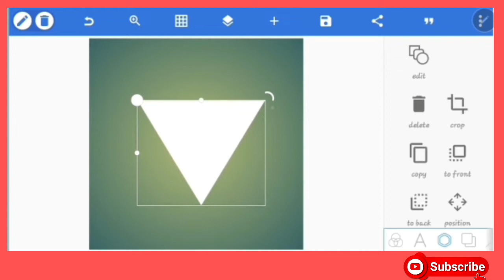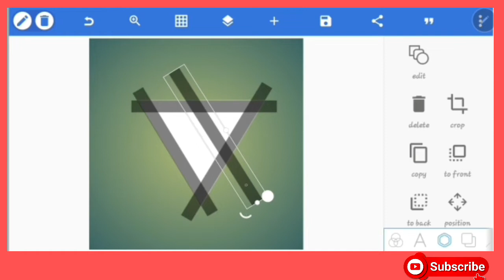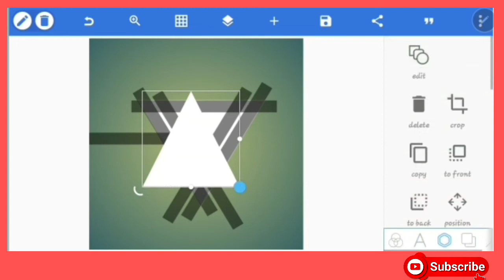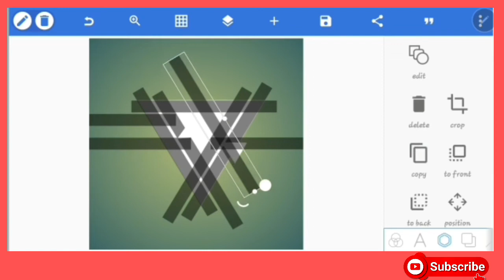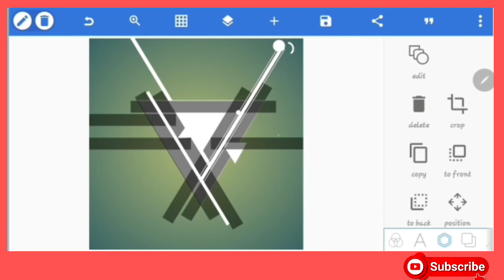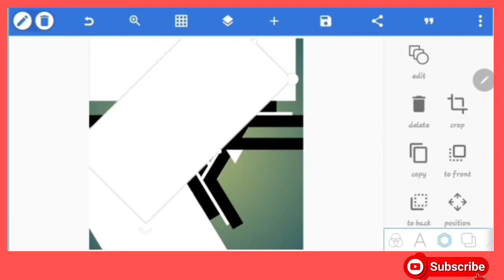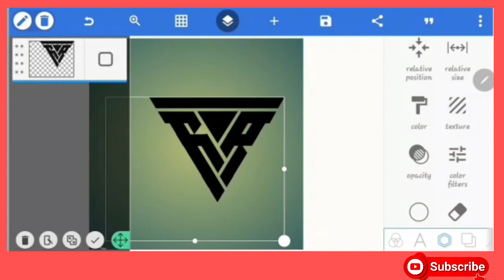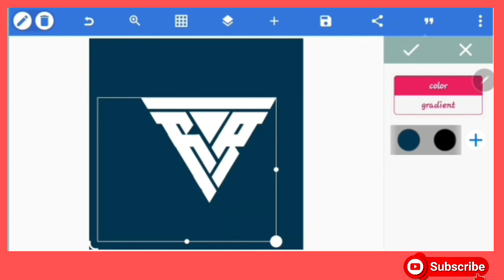Monogram Logo Design And Pixellab Tutorial| How To Make Logo Create In Pixellab ||Professional Logo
Monogram Logo Design Pixellab || Pixellab Editing || 3D Logo TuTorial

R Text Editing Pixellab Tutorial||Logo Create In Pixellab

Professional Logo Design Pixellab || Pixellab Editing || Youtube Channel Logo

👩‍🚒👩‍🚒Initial Two Letter GK Triangle Logo Design|Pixellab Tutoria|Pixellab Editing

Logo Design Pixellab || Pixellab editing ||Create In Logo

S Youtube Channel Logo Design||Pixellab Editing||Logo Create

लोगो डिजाइन करवाने के लिए कांटेक्ट नंबर_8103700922

G+A+S Logo Design Pixellab Tutorial|Pixellab Editing|Lyrics Logo Design || 3D On Pixellab

Hello there. I thank you all. I'm with you every day with a new logo. The logo design was designed with the Android application Pixellab.

l____________________________________________

[14]Design logo android,
[15]design logo pixellab,
[16]youtube channel logo design in android,
[17]logo in pixellab,
[18]logo in android, Shiva Ram logo design,
[19]professional logo design 7.0
[20]professional create YOUTUBE CHANNEL

Teg.
pixellab editing,
pixellab logo design,
pixellab tutorial,
pixellab photo editing,
pixellab logo,
pixellab editing logo,
pixellab thumbnail,
pixellab app,
pixellab app download,
pixellab channel,
pixellab course,
pixellab color,
pixellab cartoon,
pixellab design,
pixellab design logo,
pixellab font pack,
pixellab gaming,
pixellab gaming thumbnail,
pixellab green screen,
pixellab glowing text,
pixellab glass name editing,
pixellab how to download,
pixellab how to use,
pixellab how to make logo,
pixellab handwriting,
pixellab intro,
pixellab illustration,
pixellab image size,
pixellab icon png,
pixellab editing jokes,
pixellab mockup,
pixellab mobile,
pixellab mockup tutorial,
pixellab my fonts download,
pixellab myanmar font,
pixellab mascot logo,
pixellab myanmar font,
pixellab mascot logo,
pixellab me logo,
pixellab me,
pixellab name design,
pixellab name editing,
pixellab name,
pixellab new update,
pixellab neon logo,
pixellab name logo design,
pixellab original,
pixellab photo editor,
pixellab shapes,
pixellab save problem,